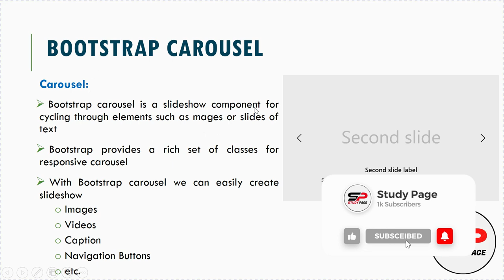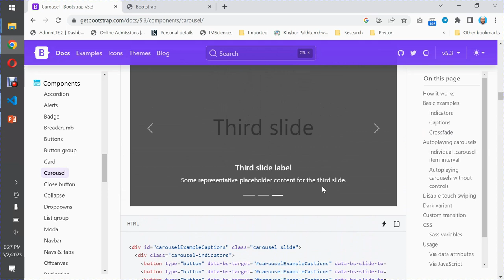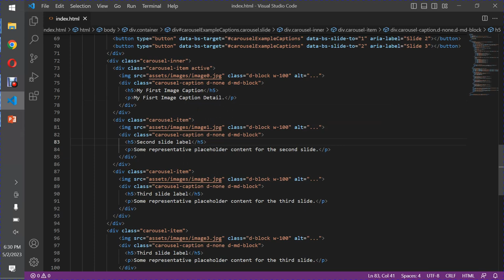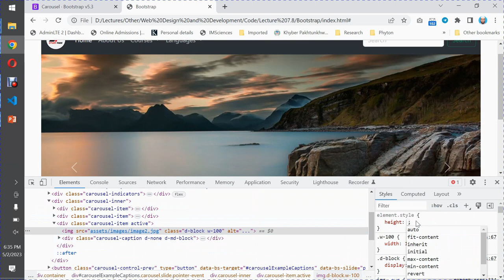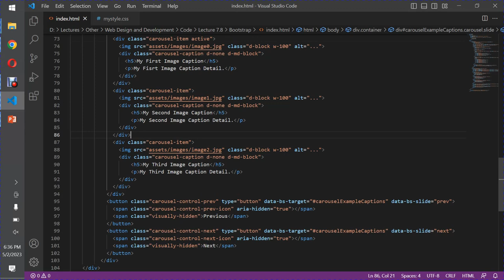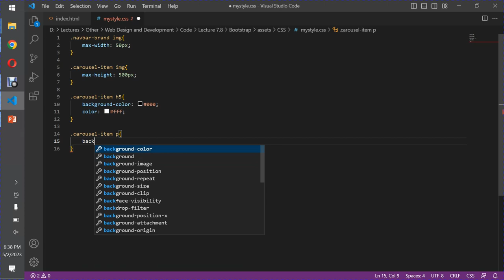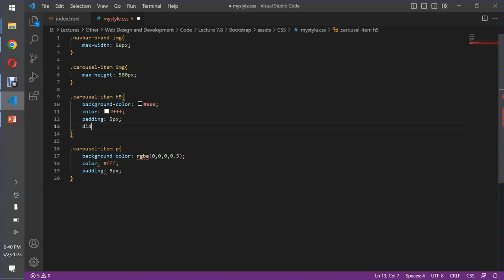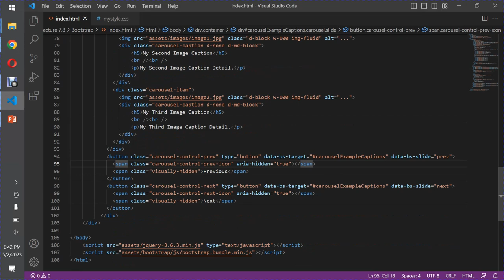Lecture 7.9: Bootstrap Carousel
Description:
A Bootstrap carousel is a slideshow component built into the popular front-end development framework Bootstrap. It allows you to display and cycle through multiple images, videos, or other types of content in a visually appealing and interactive manner. The carousel automatically transitions between slides after a set amount of time, but also allows users to manually navigate through the slides using buttons or touch gestures on mobile devices. Bootstrap carousels are widely used across the web for showcasing galleries, portfolios, product features, and more.

In this video we are going to show you how to use this component to create nice looking sliders.